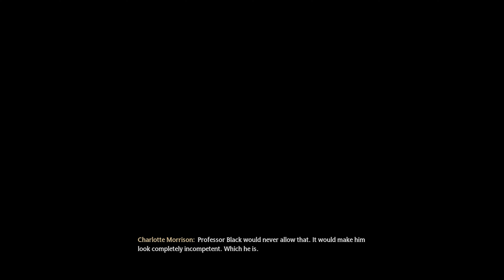Hogwarts Legacy Part 3 - no commentary | Gameplay on GTX1660Ti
Hogwarts Legacy Walkthrough Part 3 and until the last part will include the full Hogwarts Legacy Gameplay on PC. This Hogwarts Legacy Gameplay is recorded in 60FPS on PC and will include the full game, all endings and all boss fights.

Unfortunately ray tracing was not fully supported so this gameplay was recorded at high resolution at 60FPS on a [Geforce GTX 1660Ti 6GB] PC and will include the full game.

SPECIFICATION :
Motherboard-
Processor - AMD Ryzen 5 2600 Six-Core Processor
GPU - GTX Nvidia GeForce 1660Ti 6GB GDDR6
Ram - 24 GB
HD - Western Digital 2TB Blue 7200RPM

Let's all friends witness a part of SnowHikee. Let's Make it Mad Together.

SnowHikee
SnowHikee Gameplay
SnowHikee Live Streaming
SNOWHIKEE PC GAMEPLAY WALKTHROUGH